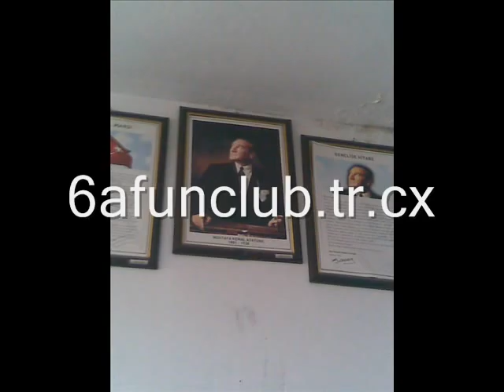6afunclub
MEHMET ÇEKİÇ İLÖĞRETİM OKULU 6afunclub.tr.cx